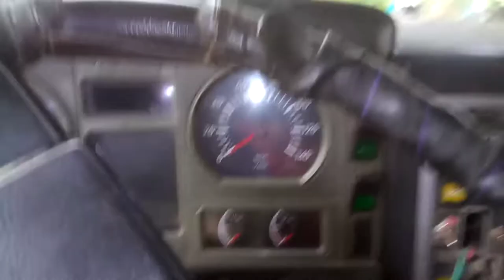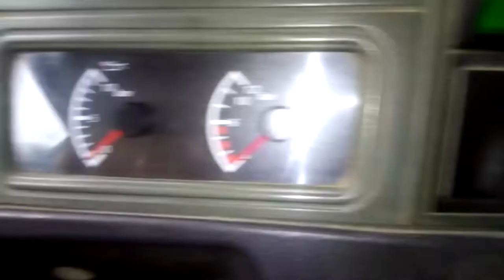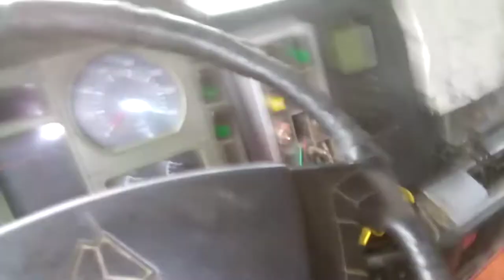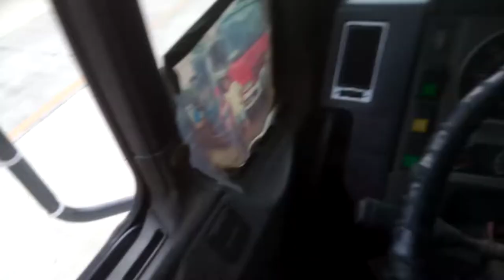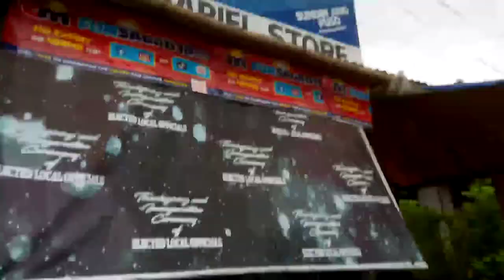HOW TO ADJUST AIR BRAKE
sharing my Experience about Defensive Driving